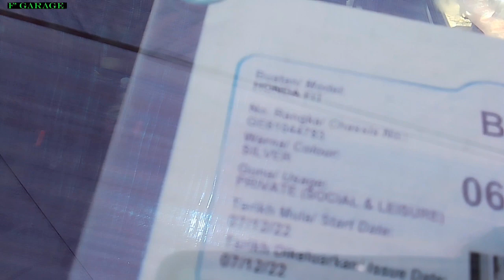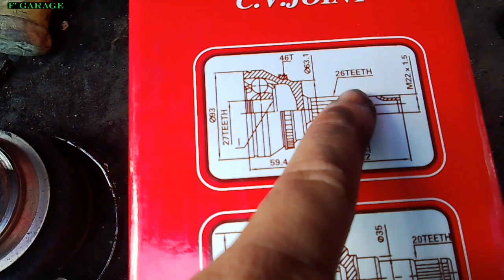How to measure the cv joint if you want to replace it with a new one (Honda fit )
Macam mana nak ukur cv joint kalau nak ganti dengan yang baru